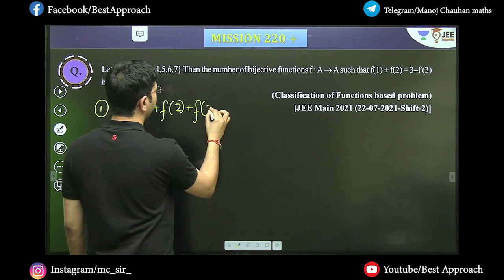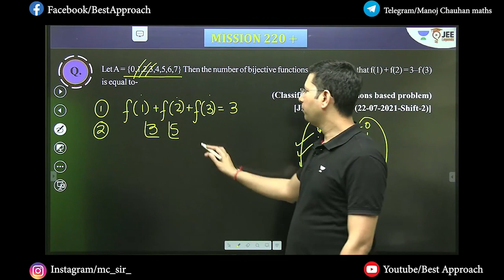PYQs | Functions | Exercise - 4 | Sheet Solutions | Question - 66 | Manoj Chauhan